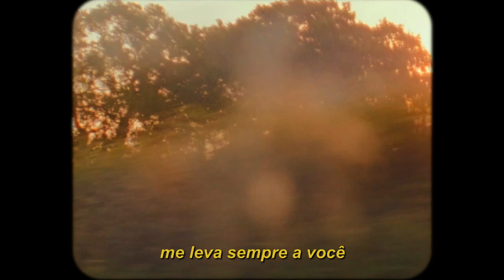porfírio - um lugar pra matar a saudade (legendado)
letra:

fácil, fácil é notar
que nestes dias de distância
eu não sei continuar

quero tanto te contar
que meus sonhos já não bastam,
eles querem te encontrar...

tô tentando aceitar
que meus planos convidaram
minhas mágoas pra ajudar e

todos meus segredos querem fazer parte
tô juntando o necessário pra fazer as pazes
com todas essas dúvidas tentando descobrir
se você é minha ponte pra não desistir

meu melhor me leva sempre a você
resolver essa distância é saber
saber que é preciso ter coragem
quando parecer bom demais pra ser verdade
a calma encontrando ao nosso lado
um lugar pra matar a saudade

todos meus problemas vão indo embora
seus olhos me dizendo que agora é a hora
que a vida se ajusta pra tudo que está por vir
você é minha ponte pra não desistir